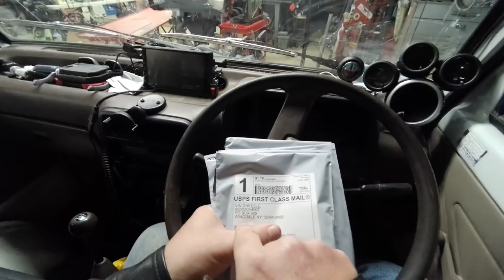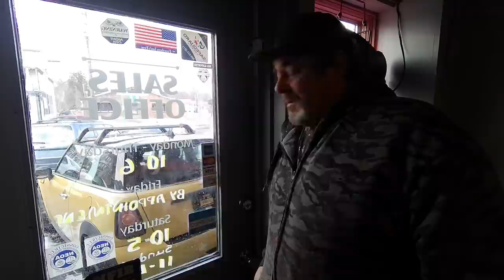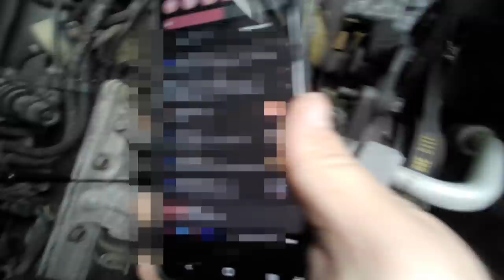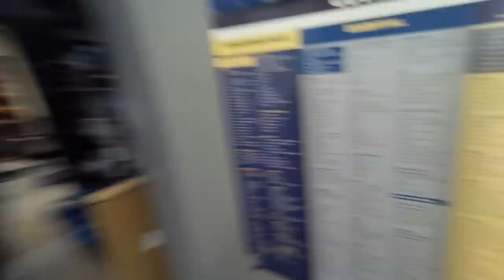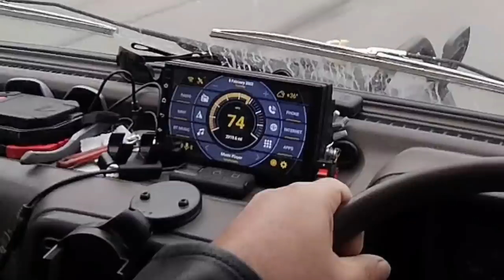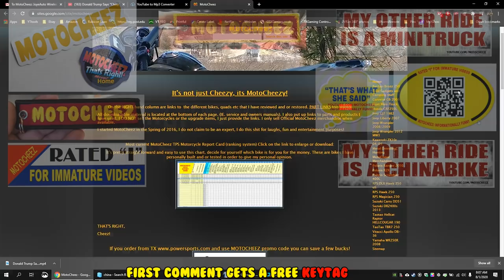Mini-Truck (SE07 E03) Test Drive Daihatsu Atrai XX intercooled turbo? Van Ross Motor cars for sale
Took a ride with Jeffro to Ross motor cars in Torrington, Connecticut to look at some kei vans. How to buy a micro van  Daihatsu Atrai 660 XX. 660cc fuel injected, turbocharged, intercooled van
Also broke my top speed record on mini! 75 MPH
Places:
Jeffros Cobb Shop

Technically Micro Van (SE01 E01)

Insta360 One X2 360 camera
15 amp motor controller
14” Diablo metal cutting blade
OEM selfie stick
Diablo 6 1/2” cutoff Metal blade, Carbide
1 3/4” V pulley with bearings
Serpantine 6-Grooves, 0.67" / 17mm ID, 3.19" / 80.9mm OD
Cardone 3P-25140 New Power Steering Pump Pulley

Azdome dashcam dual cam mirror monitor
Precision machined Diverter, bypass, blowoff Valve
Brass Hose Fitting, Connector, 1" Barb x 1" Male Pipe
1" Carbon Steel NPT Pipe Tap and 1-5/32" High Speed Steel Drill Bit Set
Glowshift Dual temp Supercharge Turbo gauge
GlowShift Tinted 7 Color 15 PSI Turbo Boost / Vacuum Gauge Kit
GlowShift wideband Air Fuel Ratio kit with data logger
Glowshift Hijet compatible tachometer:
AMR300 supercharger
Aftermarket eBay 32mm performance carb

Video Audio products used:
Insta360 One X2 360 cam
OEM selfie stick
Ordo EP7 4k headgear camcorder
GoVision Royale video glasses
DJI Mavic Pro Drone
DJI 8331 low noise propellors
Samsung S20 U5G Smartphone

Hijet Climber Mini-truck, this one is a 1992, 7th Gen, S83P, 660cc Minitruck. The “climber” means it has rear axle lock.
S83p specs:
660cc 6 valve 3 cyl engine 48-53hp carburated (about 80hp with supercharger now)
weight: 1500 lbs (dry)
length 10'8" (128"). width 4'6" (54") w/o mirrors. Height 5'10" (70")
Max Speed 55-60mph (before supercharger)
Valve lash cold: intake 0.18mm exhaust 0.25mm

Custom intro music and Voice intros by Harp C Chord, Ryan Harper.